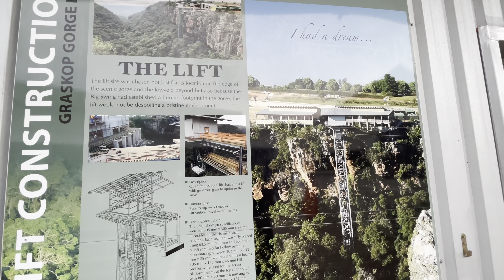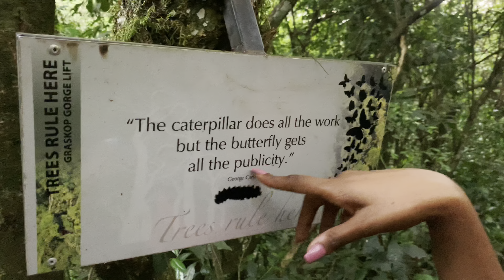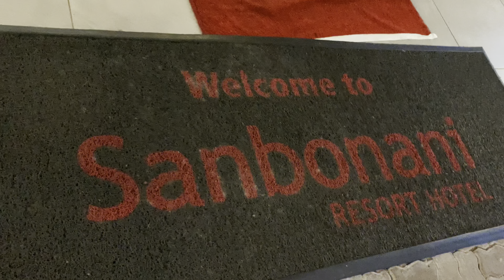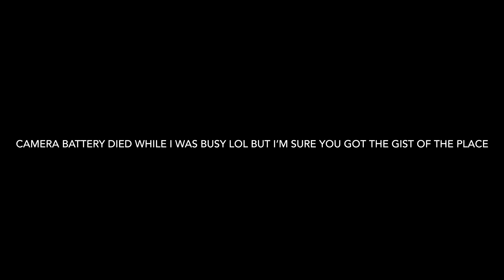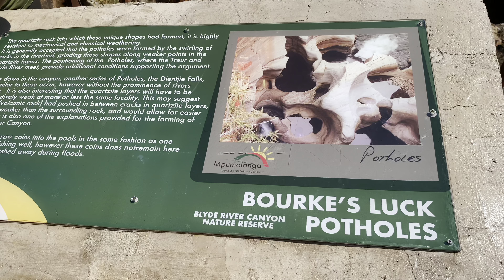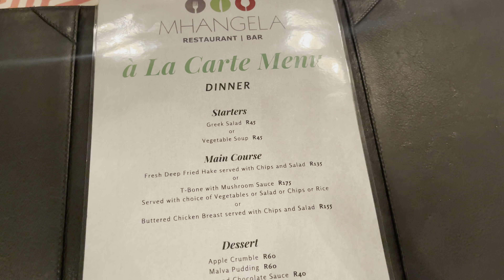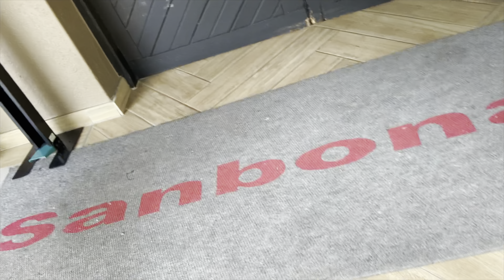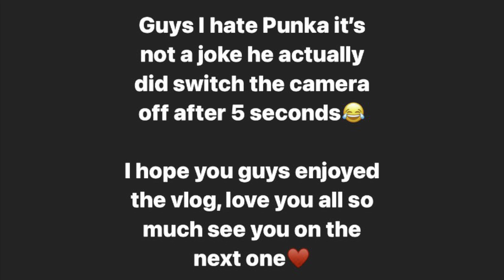Hubby’s birthday getaway in Mpumalanga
Hi guys here’s what went down at our Mpumalanga weekend getaway for Punka’s birthday.